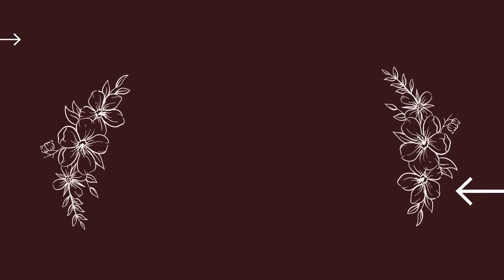August Reading Wrap up!| 2022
Etsy store

Amazon wishlist